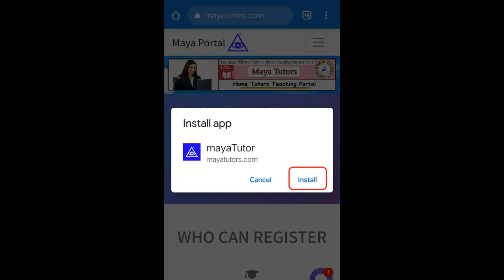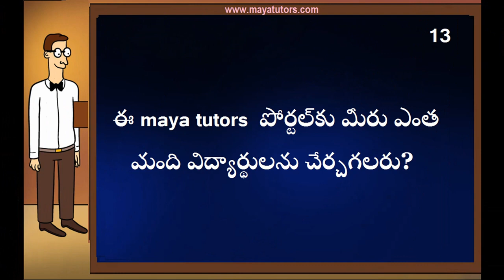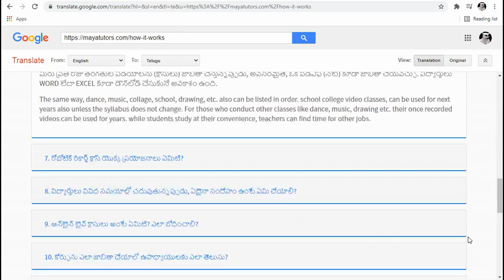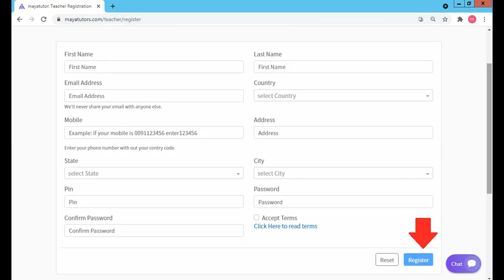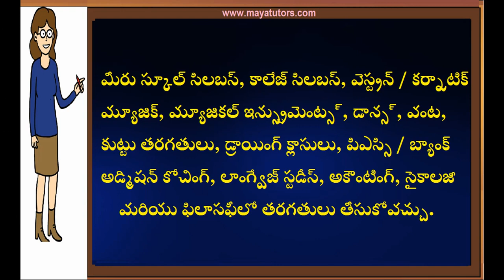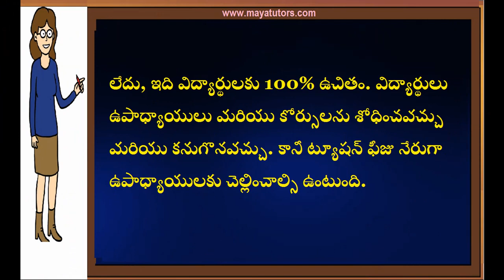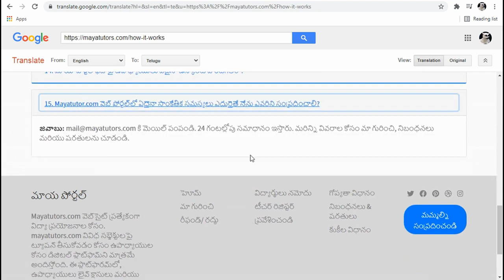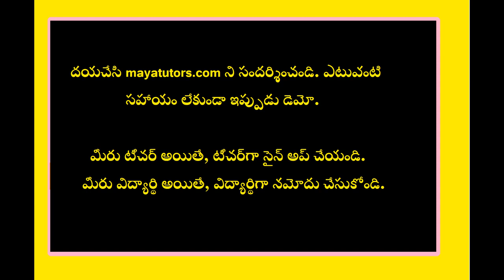MAYA TUTORS,Online Online Classes , Online Teaching Courses Vikarabad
step 2 : teacher register
step 3 : go to your mail and activate link
step 4 : after login
step 5 : edit your Profile and photo
step 6 : Create Course
Step 7 : Add Classes

 title

1) Free Online Teaching Website ,  Free Tuition App in
2) home based part time Tuition Job in
3) Free Online Tuition , Free Tuition Site , Free App For Tuition in
4) Best Tuition App , Best Online Class App in
5) Best Online Tuition Website, Best Online Class Website in
6) Online Online Classes , Online Teaching Courses
7) Online Teaching Job , Online Teaching Part Time Job in Maya Tutors Com, Mob: , ఆన్‌లైన్‌లో తరగతులు తీసుకోవడానికి అందుబాటులో ఉన్న కొత్త వెబ్‌సైట్. డెమో అవసరం లేదు. నమోదు అయిన వెంటనే తరగతులు తీసుకోవచ్చు. ఈ వీడియో పూర్తిగా చూడండి. మీరు నమోదు చేసుకున్న వెంటనే, తరగతిని ప్రారంభించడానికి క్రింది దశలను అనుసరించండి.

 title

1) Free Online Teaching Website ,  Free Tuition App in
2) home based part time Tuition Job in
3) Free Online Tuition , Free Tuition Site , Free App For Tuition in
4) Best Tuition App , Best Online Class App in
5) Best Online Tuition Website, Best Online Class Website in
6) Online Online Classes , Online Teaching Courses
7) Online Teaching Job , Online Teaching Part Time Job in Maya Tutors Com, Mob: , ఆన్‌లైన్‌లో తరగతులు తీసుకోవడానికి అందుబాటులో ఉన్న కొత్త వెబ్‌సైట్. డెమో అవసరం లేదు. నమోదు అయిన వెంటనే తరగతులు తీసుకోవచ్చు. ఈ వీడియో పూర్తిగా చూడండి. మీరు నమోదు చేసుకున్న వెంటనే, తరగతిని ప్రారంభించడానికి క్రింది దశలను అనుసరించండి.

 title

1) Free Online Teaching Website ,  Free Tuition App in
2) home based part time Tuition Job in
3) Free Online Tuition , Free Tuition Site , Free App For Tuition in
4) Best Tuition App , Best Online Class App in
5) Best Online Tuition Website, Best Online Class Website in
6) Online Online Classes , Online Teaching Courses
7) Online Teaching Job , Online Teaching Part Time Job in